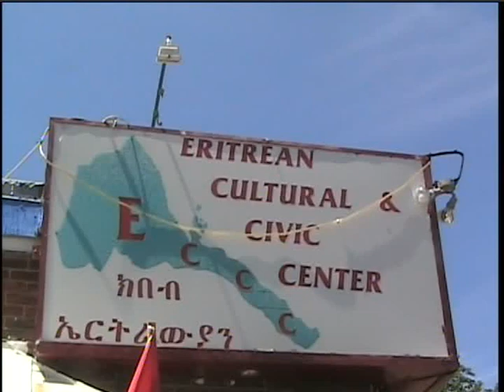Hizbawi Mekete (The W.House) Group Title 1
Hizbawi Mekete  Nesanet Group. (The W,House ). Title 1. Gave a dinner party at E.C.C.C. In the greater Washington D.C. Metropolitan Area. On May 21, 2011. It was fantastic .